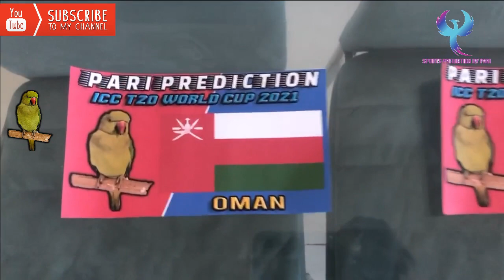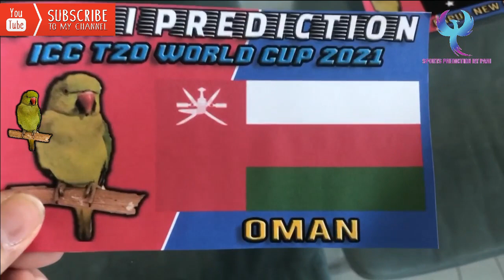OMAN vs PAPUA NEW GUINEA | ICC WORLD CUP T20 GROUP STAGE 1st MATCH PREDICTION